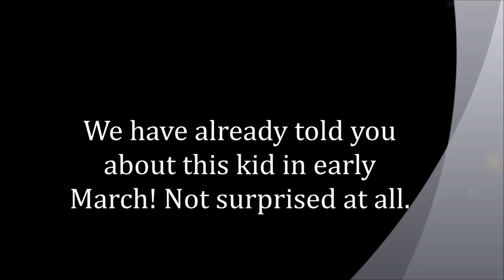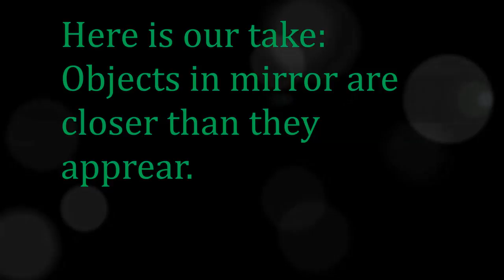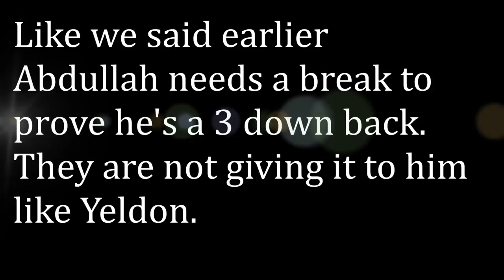TYPHOON's Takes - Is TJ Yeldon a Three down Back?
Is TJ Yeldon A Three Down Back? A short YouTube video focusing on fantasy football news, rumors and information Also Justin Hunter, Lamar Miller, Brandin Cooks and many more -- Episode 9 - 7/21/2015